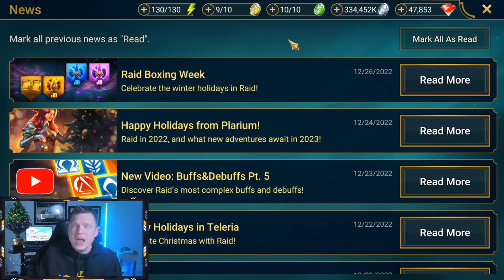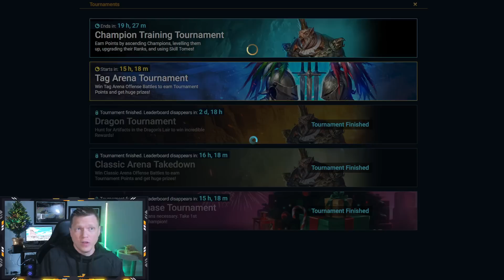DID NOT EXPECT THIS... What is up with Summon Events?! | RAID Shadow Legends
⏱️ TIMESTAMPS
0:00 Intro
0:36 Summon Events
6:53 Game Stuff
9:43 Conclusion

🎮 How I Play RAID: Shadow Legends
📱 Mobile Phone: iPhone XS (when not at home)
📟 Portable Device: iPad 6th Gen 9.7 inch (when relaxing at home)
Graphics Card: Geforce RTX 3080ti
Mouse: Razer DeathAdder
Keyboard: Razer Blackwidow Chroma v2
Microphone:  Elgato Wave 3
Headset: HyperX Cloud
Processor: AMD Ryzen 9 3950x 3.5ghz
RAM: CORSAIR Vengeance 64GB (2 x 32GB) DDR4
Motherboard: MSI MEG X570 Ace